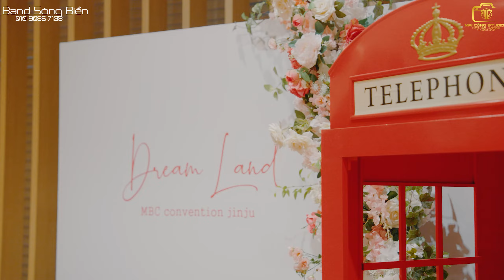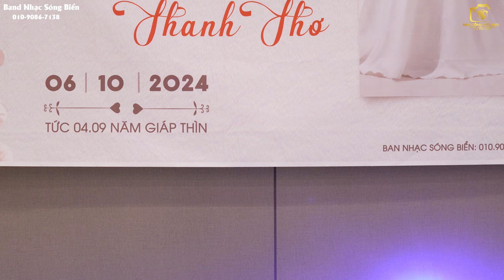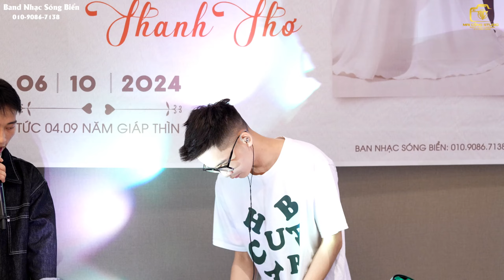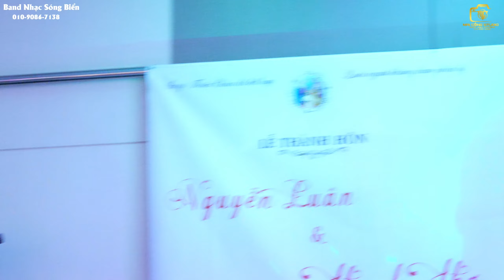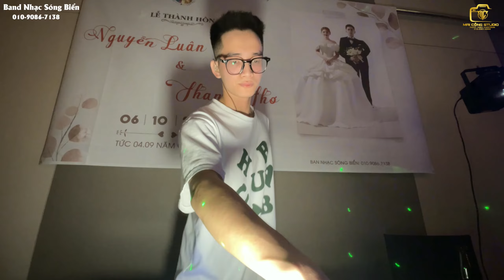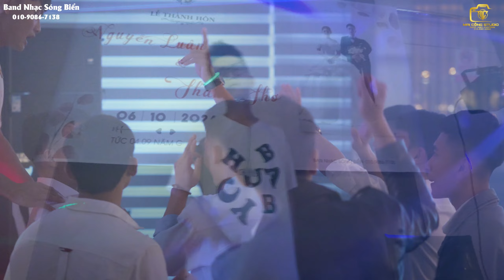Đám Cưới NGUYỄN LUÂN ❤️ THANH THƠ ||06.10.2024